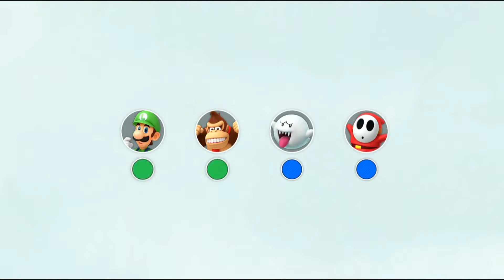サムネデジャヴ│三色団子マリパ - 『スーパーマリオパーティ』#2【ライラ×ホワイト×けーたいぷ×すせるあ】【コラボ実況】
【イラストは随時募集中です】
(三色団子ラジオ宛て と文頭に書いていただけますと助かります。)

「三色団子会議」のハッシュタグをよかったらお使いください。

■Personality.

【Image Collar】：Red

【Image Collar】：White

【Image Collar】：Green

■Guest.